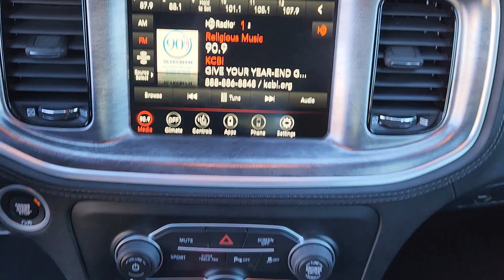2023 Dodge Charger Lewisville, Carrollton, Grapevine, Denton, Frisco 23CH4758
Pitch Black Clearcoat New 2023 Dodge Charger R/T available in 1024 S. Stemmons FWY, Lewisville, Texas at Huffines CDJR Lewisville, TX. Servicing the Lewisville, Carrollton, Grapevine, Denton, Frisco, area.

$521 off MSRP! Ask about our home delivery service! Daytona Edition Group (Auto Adjust In Reverse Exterior Mirrors Auto-Dimming Exterior Driver Mirror Black 1-Piece Performance Spoiler Black-Edged Premium Floormats Blind Spot & Cross Path Detection Blind Spot Memory/Power/Heat Mirror Carbonite Interior Accents Daytona Decals Hood/Roof/Trunk Daytona Front Grille Badge Daytona I/P Badge Daytona Logo Nappa/Alcantara Seat Deluxe Security Alarm Driver & Passenger Lower LED Lamps Exterior Mirrors Courtesy Lamps Exterior Mirrors w/Heating Element Front & Rear LED Map Pockets Front Overhead LED Lighting Gloss Black I/P Cluster Trim Rings Heated Front Seats Heated Steering Wheel MOPAR Cold Air Intake System Power 2-Way Driver Lumbar Adjust Power 2-Way Passenger Lumbar Adjust Power Front Driver/Passenger Seats Power Tilt/Telescope Steering Column Premium-Stitched Dash Panel Radio/Driver Seat/Mirrors Memory Rear Armrest w/Cupholder Seat Rhombi 2-Pc Wheel Center Cap Satin Black Charger Decklid Badge Ventilated Front Seats and Wheels: 20 x 9 Lo Gloss Granite Crystal) Quick Order Package 26N 1-Yr SiriusXM Guardian Trial 2-Piece Shark Fin Antenna 4G LTE Wi-Fi Hot Spot 4-Wheel Disc Brakes 6 Speakers 8.4 Touchscreen Display ABS brakes Air Conditioning Alloy wheels AM/FM radio: SiriusXM Anti-whiplash front head restraints Apple CarPlay Apple CarPlay/Android Auto Auto-dimming Rear-View mirror Automatic temperature control Brake assist Bumpers: body-color Cloth Performance Seats Compass Delay-off headlights Driver door bin Driver vanity mirror Dual front impact airbags Dual front side impact airbags Electronic Stability Control Emergency communication system: SiriusXM Guardian For Details Visit DriveUconnect.com Four wheel independent suspension Front anti-roll bar Front Bucket Seats Front Center Armrest Front dual zone A/C Front License Plate Bracket Front reading lights Fully automatic headlights Garage door transmitter: HomeLink Google Android Auto GPS Antenna Input HD Radio Heated door mirrors Illuminated entry Integrated Center Stack Radio Integrated Voice Command w/Bluetooth Knee airbag Lane Departure Warning System Leather Shift Knob Low tire pressure warning Manufacturers Statement of Origin Media Hub (2 USB AUX) Occupant sensing airbag Outside temperature display Overhead airbag Overhead console Panic alarm ParkView Rear Back-Up Camera Passenger door bin Passenger vanity mirror Power 8-Way Driver Seat Power door mirrors Power driver seat Power steering Power windows Radio: Uconnect 4C w/8.4 Display Rear anti-roll bar Rear reading lights Rear seat center armrest Rear window defroster Remote keyless entry Speed control Speed-Sensitive Wipers Split folding rear seat Spoiler Sport steering wheel Steering wheel mounted audio controls Tachometer Telescoping steering wheel Tilt steering wheel Traction control Trip computer USB Host Flip Variably intermittent wipers and Wheels: 20 x 8 Machined w/Granite PockeT.brbrPitch Black Clearcoat 2023 Dodge Charger R/T RWD 8-Speed Automatic HEMI 5.7L V8 Multi Displacement VVTbrbrOur Chrysler dealership in Lewisville TX is proud to serve the Lewisville Flower Mound and Highland Village TX communities with the finest selection of new and used Chrysler Dodge Jeep and RAM vehicles in the Greater Dallas-Ft. Worth area. Our skilled and knowledgeable car sales staff is her to help you with touchless service. Your health and peace of mind is important to us! We can answer any questions on every make and model of the cars trucks and SUVs we have in stock. Our team is here to help you find the right and perfect vehicle for your needs and budget and we want you to be excited to get behind the wheel of the vehicle of your choice for a test drive. We have over 400 new Chrysler Dodge Jeep and RAM vehicles o
Quick Order Package 26N|Wheels: 20 x 8 Machined w/Granite Pocket|Wheels: 20 x 9 Lo Gloss Granite Crystal|Cloth Performance Seats|Daytona Logo Nappa/Alcantara Seat|Daytona Edition Group|Front License Plate Bracket|Manufacturers Statement of Origin|Radio: Uconnect 4C w/8.4 Display|Ventilated Front Seats|Black-Edged Premium Floormats|Rear Armrest w/Cu